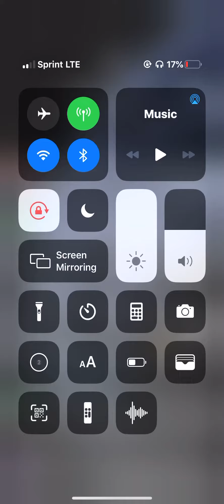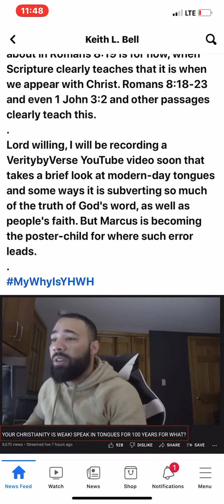Marcus Rogers is false guys